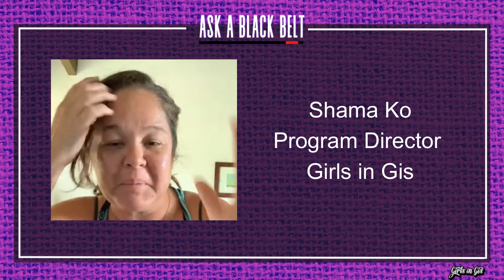GIG: Ask A Black Belt w/ Hannette Staack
In this episode of Ask a Black Belt, Shama speaks with a true legend in BJJ and IBJJF Hall of Famer, Hannette Staack! Staack takes us down memory lane shedding light on what it was like to be a female in BJJ. She also opens up about her experienced and lessons she’s learned along the way.

This is your chance to ask questions about techniques, culture, and life from one of the world's leading female black belts!